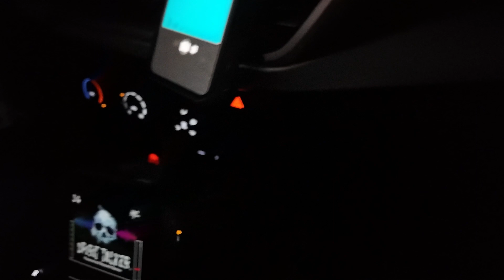We're in big trouble!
New hilarious footage added! See our amazing adventures while Ghost Hunting in wicked haunted Skowhegan, Maine. Mistakes were made! Never a dull moment with us! We keep life interesting for sure. We take you through the motions of getting stuck in the mud, all the way to the car wash! It's like a disco in there!